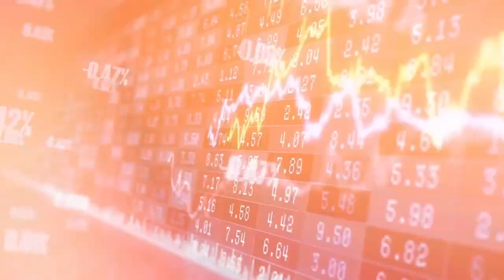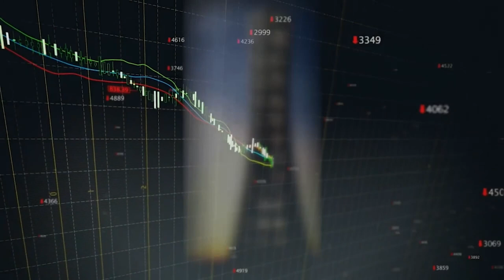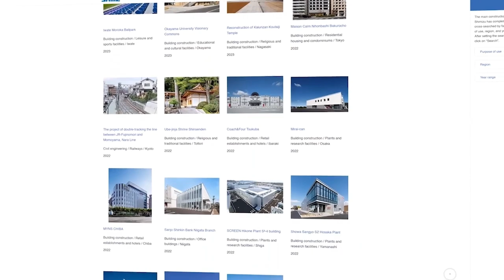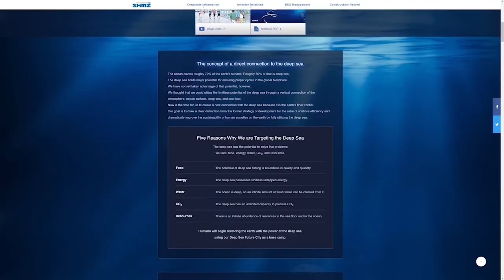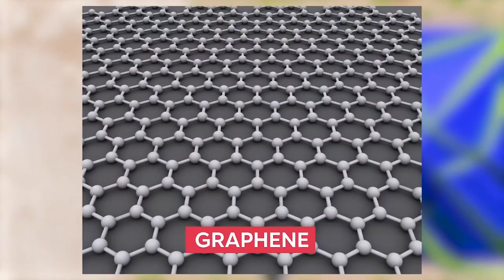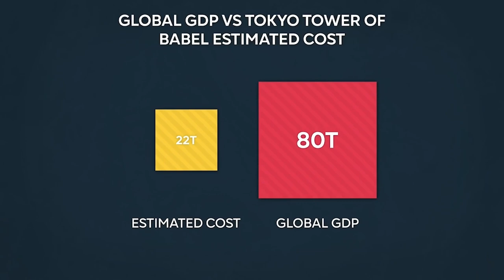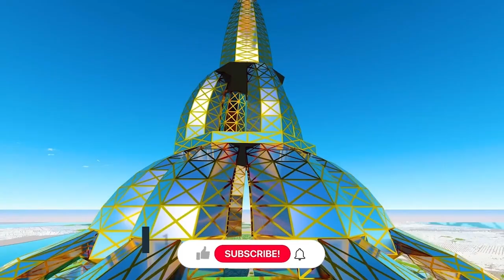Tokyo's Unbelievable, Jaw-dropping Super Skyscrapers!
Tokyo's Impossible Super Skyscrapers
Explore the architectural wonderland of Tokyo with us in this jaw-dropping journey through the city's impossible super-skyscrapers! Get ready for a tour through not one, not two, but SIX audacious megastructures that are sure to astound you.

From the ambitious Sky City 1000, which dared to surpass the height of the Burj Khalifa, to the SkyMile Tower aiming to stand at an astonishing 1700 meters, and onto the Areopolis 2001, a project aiming to create a 500-story architectural marvel, our journey will have you soaring through the clouds.

Be prepared to marvel at the Shimizu Mega City Pyramid, a futuristic structure aiming to house a million residents, and gasp at the X-Seed 4000, a concept taller than Mount Fuji itself. And finally, brace yourself for the awe-inspiring Tokyo Tower of Babel, a skyscraper of biblical proportions which, if ever realized, would stand 10,000 meters tall.

Delve into the minds of the visionaries who dared to dream these colossal structures into existence. Learn about their inspiration, the technological innovations they'd require, and the challenges they pose. With ambitions that defy gravity, these projects push the boundaries of what's possible and paint a mesmerizing picture of the future of architecture.

So, will these audacious megastructures ever become reality? Only time will tell. Until then, join us on this adrenaline-pumping journey and let your imagination run wild!

0:14 Tokyo's Impossible Super Skyscrapers
0:35 Sky City 1000
1:47 Skymile Tower
3:35 Aeropolis 2001
4:31 Shimizu Mega-City Pyramid
6:51 Exceed 4000
7:45 Tokyo Tower of Babel
9:30 Conclusion